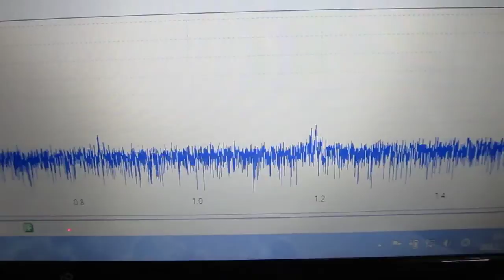超音波発振による表面弾性波の計測 Ultrasonic techniques